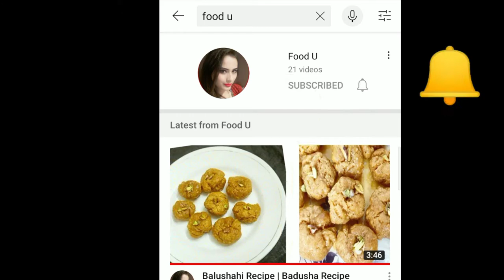Chicken Tikka Resha Kabab | Chicken Resha Kabab Recipe | चिकन कबाब | Kababs